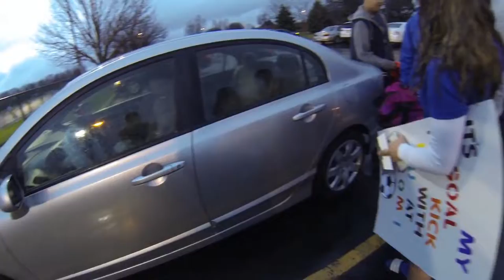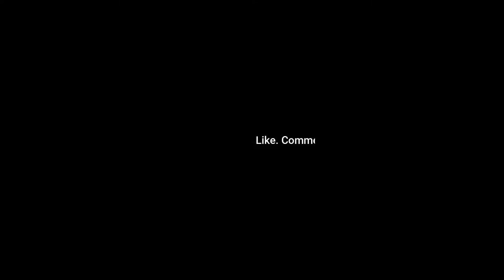She Says No To Prom??!! #1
Gabe - Gabemorr

Leonard - Leonardluoma

Tucker - Tucker.rupp

Hanson - iam.hanson

Ahsaan - ahsaaannn

Gavin - Gavinlaberdee